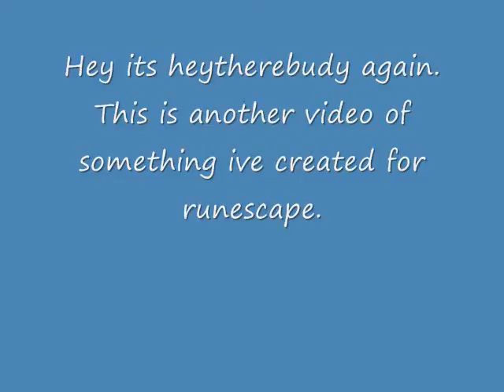The New Runescape Dagger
Please suggest/ comment on how i can get better at using paint, or things i should or shouldnt do in my paintings.